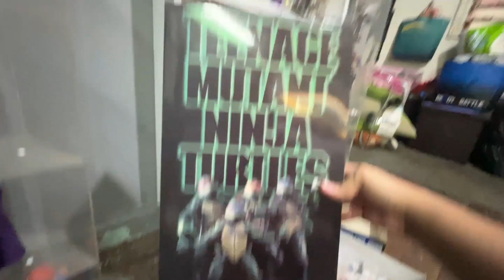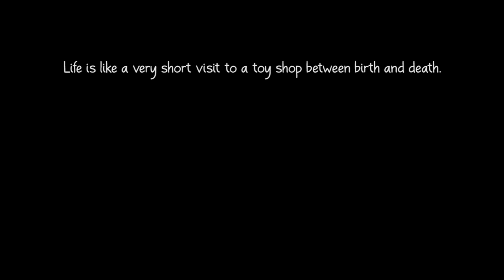Paalam : part 1